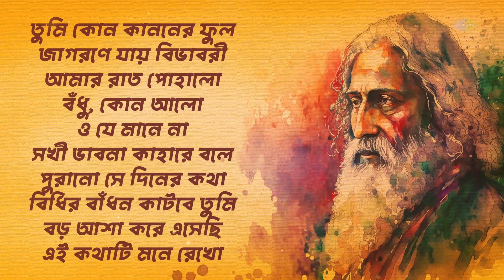বেস্ট অফ রবীন্দ্রসঙ্গীত লোফি হিটস্ | Best Of Rabindra Sangeet LoFi | Rabindranath Tagore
রবি ঠাকুরের গান শুনুন লোফি আঙ্গিকে। আর সুরের মূর্ছনা বিভোর হয়ে যান।

Experience the essence of Rabindra Sangeet in LoFi, where timeless melodies and peaceful vibes converge.

Listen to Remixes and LoFi curated Bengali music on  @saregamabengalimixstation

Timestamps:-

00:00 - Introduction
00:06 - Tumi Kon Kananer Phul - LOFI
02:19 - Jagorane Jay Bibhabori - LOFI
04:39 - Amar Raat Pohalo - Arundhati Holme Chowdhury - LOFI
06:49 - Badhu Kon Alo Laaglo Chokhe - LOFI
09:11 - O Je Mane Na Mana - LOFI
11:28 - Sakhi Bhabana Kahare Bale - LOFI
13:47 - Purano Sei Diner Kotha - LOFI
16:02 - Bidhir Bandhan Katbe Tumi - Kishore Kumar - LOFI
18:35 - Baro Asha Kore Esechhi Go - LOFI
21:43 - Ei Kathati Mone Rekho - LOFI

Credits:-

Song Name: Tumi Kon Kananer Phul - LOFI
Artist: Rahul Chaturvedi, Asha Bhosle
Music Director: Rahul Chaturvedi, Rabindranath Tagore
Lyricist: Rabindranath Tagore

Song Name: Jagorane Jay Bibhabori - LOFI
Artist: Rahul Chaturvedi, Kabir Suman, Anjan Dutt, Somlata Acharyya Chowdhury
Lyricist: Rabindranath Tagore

Song Name: Amar Raat Pohalo - Arundhati Holme Chowdhury - LOFI
Artist: Rahul Chaturvedi, Arundhati Holme Chowdhury
Lyricist: Rabindranath Tagore

Song Name: Badhu Kon Alo Laaglo Chokhe - LOFI
Lyricist: Rabindranath Tagore

Song Name: O Je Mane Na Mana - LOFI
Artist: Rahul Chaturvedi, Jayati Chakraborty
Lyricist: Rabindranath Tagore

Song Name: Sakhi Bhabana Kahare Bale - LOFI
Artist: Rahul Chaturvedi, Lata Mangeshkar, Kavita Krishnamurthy
Lyricist: Rabindranath Tagore

Song Name: Purano Sei Diner Kotha - LOFI
Artist: Rahul Chaturvedi, Hemanta Mukherjee
Lyricist: Rabindranath Tagore

Song Name: Bidhir Bandhan Katbe Tumi - Kishore Kumar - LOFI
Artist: Rahul Chaturvedi, Kishore Kumar
Lyricist: Rabindranath Tagore

Song Name: Baro Asha Kore Esechhi Go - LOFI
Artist: Rahul Chaturvedi, Hemanta Mukherjee, Arundhati Holme Chowdhury
Lyricist: Rabindranath Tagore

Song Name: Ei Kathati Mone Rekho - LOFI
Artist: Rahul Chaturvedi, Pratima Banerjee
Lyricist: Rabindranath Tagore